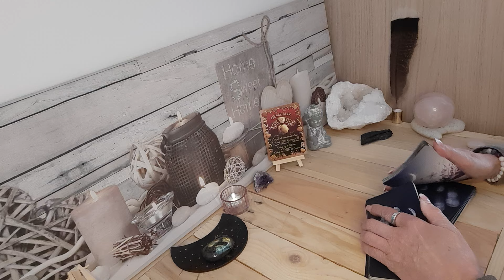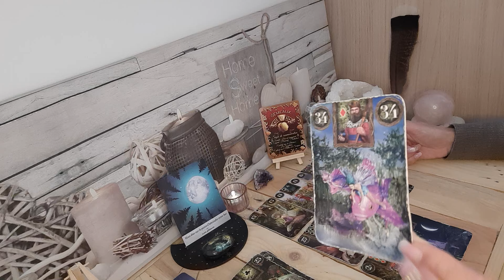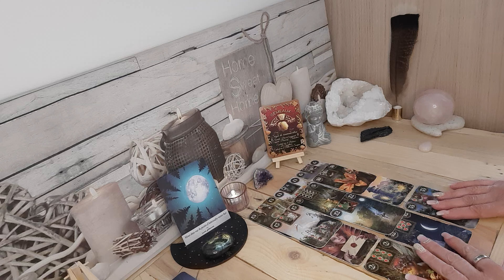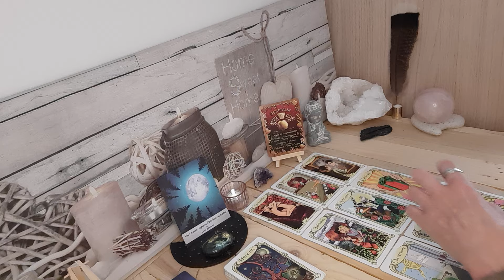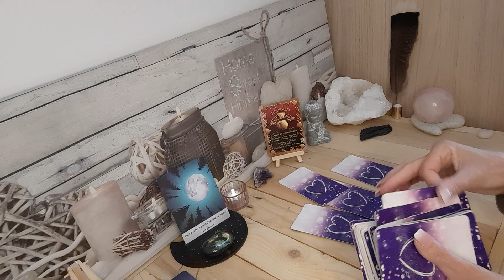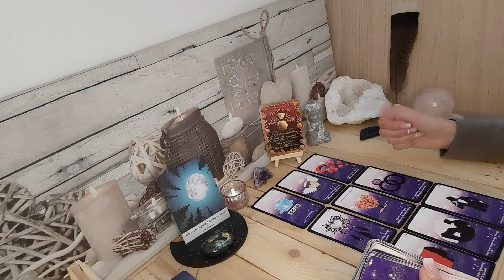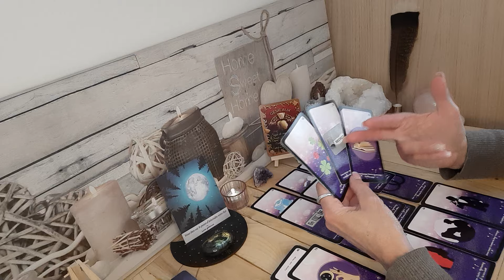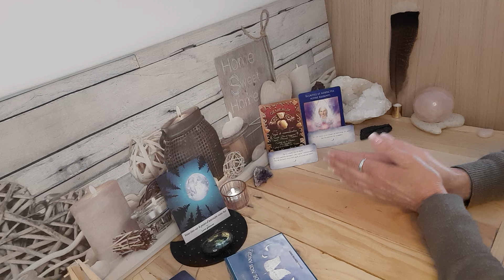GÉMEAUX ♊️ MOIS DE MAI 2024 💐 vous êtes sur le point d atteindre votre but 🙏🏼